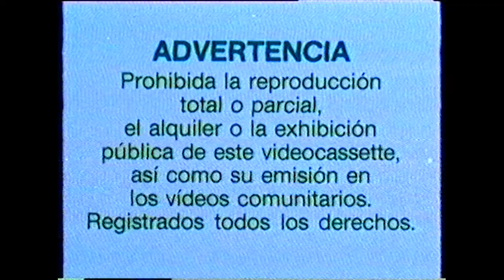LOGO - VIDEO ESPAÑA